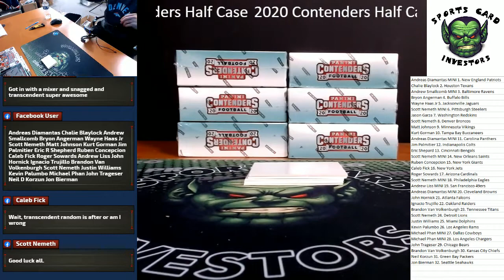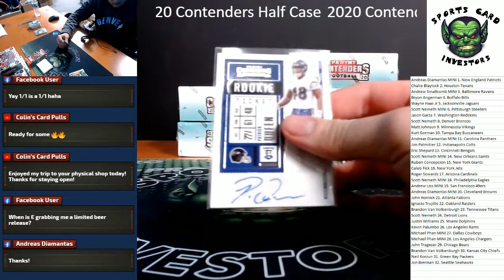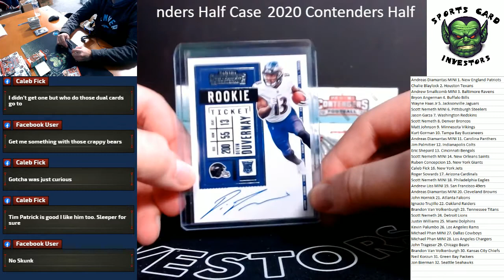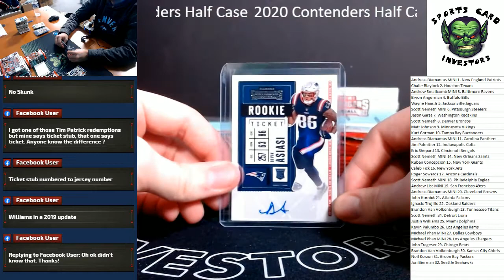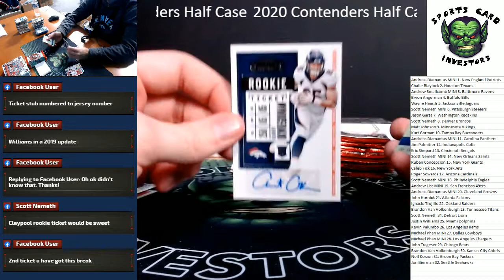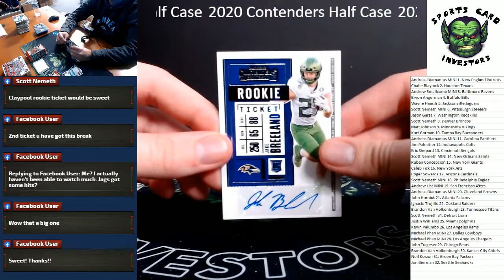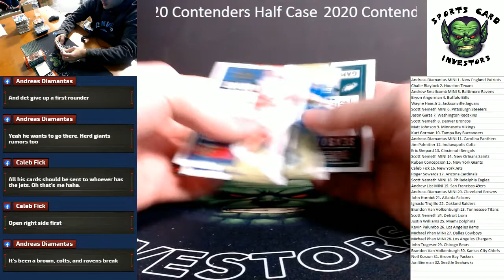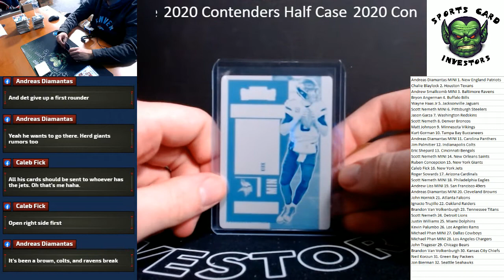2020 Panini Contenders Half Case with HUGE Rookie Auto!